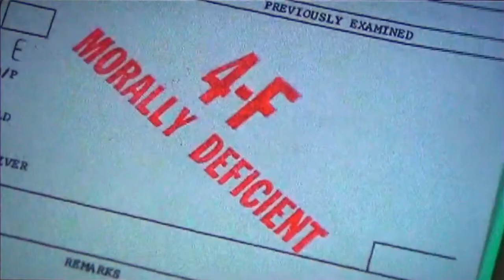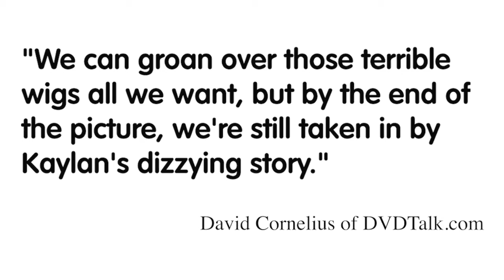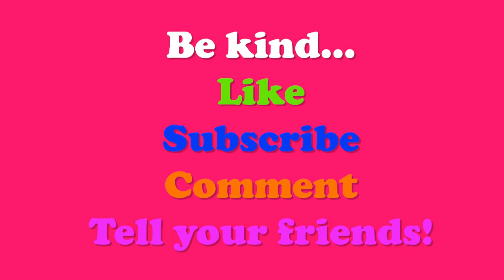A Film Called My Dinner with Jimi (2003)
This is my review about the movie Howard Kaylan wrote about the pop band The Turtles. It is an entertaining low budget film about the things that happened to them after Happy Together became an international hit. Find out what the Streamhunter thought of this 2003 film.